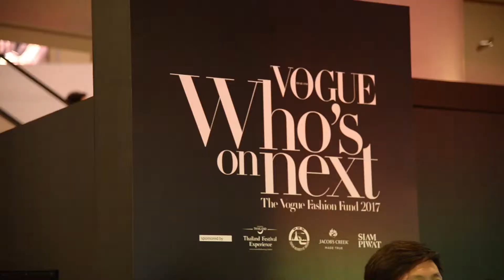บรรยากาศงาน Vogue Who's on Next 2017